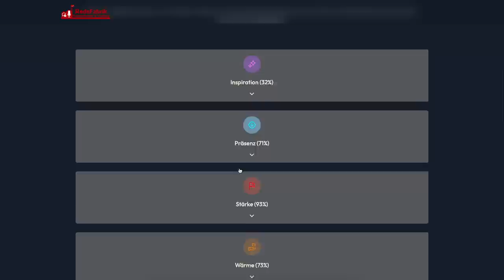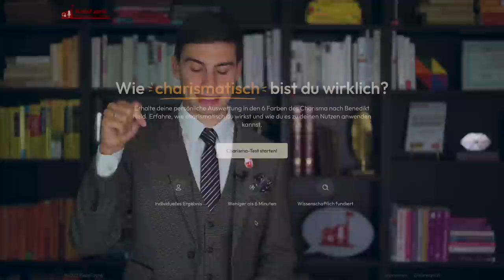Lupin analysiert - 7 Tipps für mehr Selbstsicherheit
Wie charismatisch bist du? Kostenloser 6 Min Test ➜